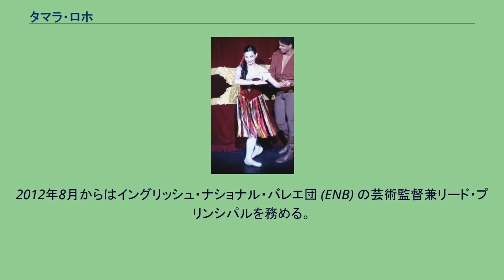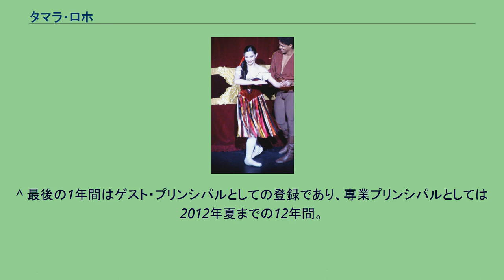タマラ・ロホ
タマラ・ロホ（Tamara Rojo、1974年5月17日 - ）は、スペイン出身のバレエダンサー。
2000年秋から2013年夏までイギリスのロイヤル・バレエ団でプリンシパルを13年間務めた。
2012年8月からはイングリッシュ・ナショナル・バレエ団 (ENB) の芸術監督兼リード・プリンシパルを務める。
カナダのモントリオールで生まれ、生後4ヶ月で両親の故郷であるスペインに移った。
5歳からバレエを始め、10歳でマドリードにあるヴィクトール・ウラーテ・バレエ学校に入校した。
16歳でウラーテのバレエ団と契約、ウラーテの振付による作品を数多く演じた。
1994年、パリ国際ダンス・コンクールで金賞と特別賞を受賞した。
1996年、パリの大会で審査員を務めたガリーナ・サムソワから契約を提示され、スコティッシュ・バレエ団に移籍した。
1997年にイングリッシュ・ナショナル・バレエ団に移籍し、1998年1月にプリンシパルに昇格した。
2000年7月、負傷したダーシー・バッセルの代役としてロイヤル・バレエ団の『ジゼル』に客演した。
同年秋、アンソニー・ダウエルの招きでロイヤルにプリンシパルとして移籍した。
黒人ダンサーであるカルロス・アコスタとのパートナーシップで数々のレパートリーを踊っている。
これまでにマリインスキー・バレエ、ミラノ・スカラ座バレエ団、チューリヒ・バレエ、リトアニア・バレエ、キューバ国立バレエ団、バレエ・アルゼンティーノ、中国中央バレエ団、東京バレエ団、新国立劇場バレエ団などに客演している。
マドリードのフアン・カルロス王大学で舞踊学学士号と舞台芸術修士号を取得している。
長身の団員の増えたロイヤル・バレエ団の中では非常に小柄で比較的ふっくらとしており、現代のバレエダンサーの一般的なイメージとは少し違っている。
黒い髪と瞳の美貌に加え、超絶技巧と独特の濃厚な演技を持ち味としている。
2012年から芸術監督を務めるENBでは、連日午後7時半までバレエ団の仕事に忙殺されているという。
^ 最後の1年間はゲスト・プリンシパルとしての登録であり、専業プリンシパルとしては2012年夏までの12年間。